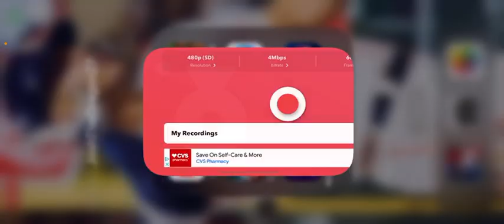Minecraft Bedrock Episode 67: More Diamond Mining